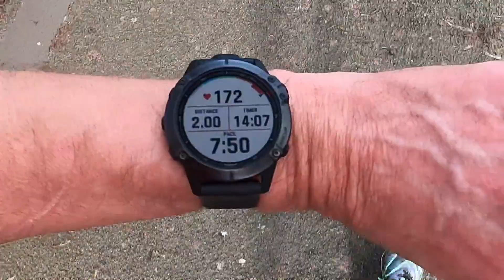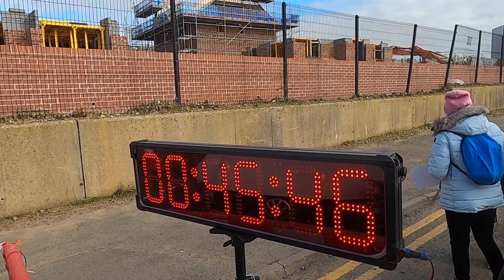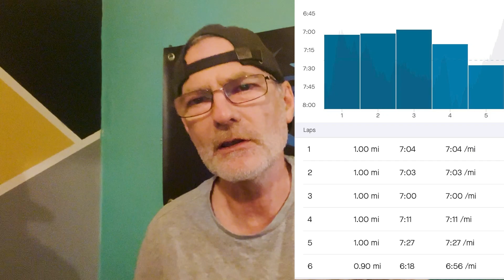The Lostock 6, Tuning Up for a Big Race: How This Runner is preparing for the Boston Marathon!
As well as running the Boston Marathon in April, I'm also competing in my clubs road championship. Round 2 brings us to the Lostock 6 just outside Bolton in Lancashire. A course described as undulating. Thanks to Lostock AC for hosting the event on its 40th Anniversary. How did i do?